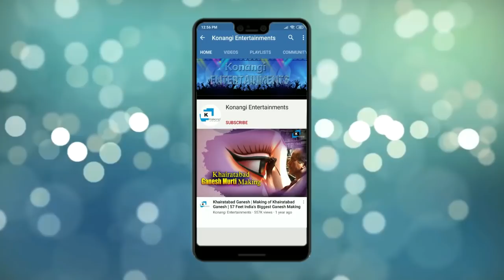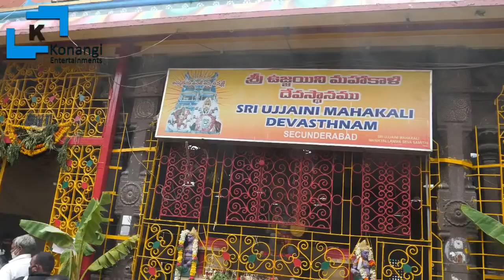Secunderabad Bonalu 2020 | Secunderabad Sri Ujjaini Mahankali Bonalu 2020